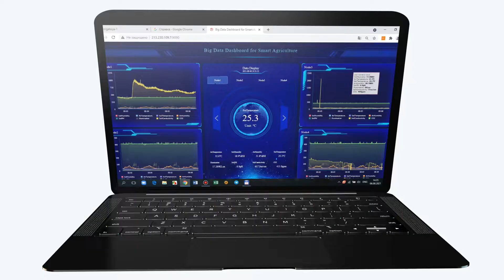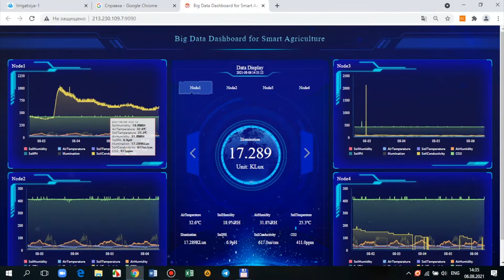Aqlli qishloq va suv xo'jaligi